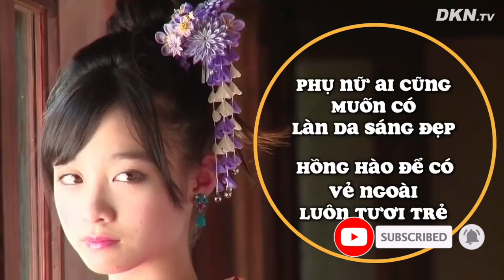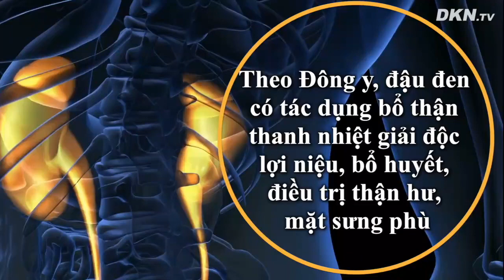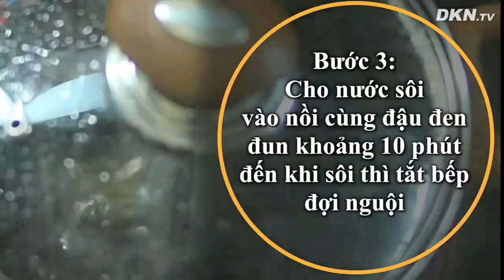Cách dùng đậu đen vừa giảm cân vừa đẹp da của người Nhật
Phụ nữ Nhật có một bí quyết chăm sóc sắc đẹp rất đơn giản từ hạt đậu đen. Uống nước đậu đen thường xuyên không chỉ giúp các chị em duy trì vóc dáng cân đối, thon thả nhờ khả năng loại bỏ mỡ thừa, thanh lọc cơ thể mà còn chống rụng tóc rất hữu hiệu. Làn da cũng dần trở nên láng mịn, hồng hào đầy sức sống, đặc biệt chúng còn chống lão hóa xuất sắc, giúp phụ nữ trẻ lâu.
Hãy xem cách phụ nữ Nhật nấu nước đậu đen như thế nào, bạn nhé.